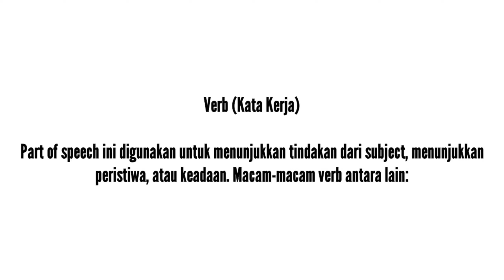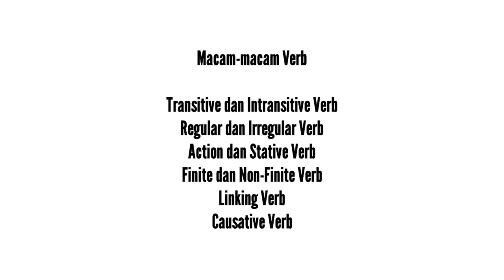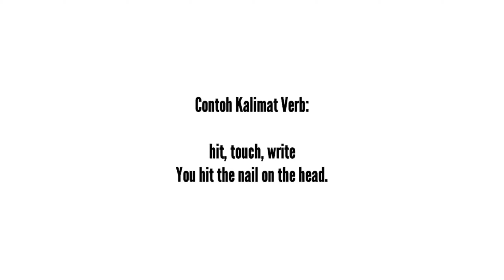Belajar Grammar Inggris #3 Verb (Kata Kerja)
HALLO SAHABAT FILLAH !!!

أهلاوسهلا!

Kembali lagi ke my YouTube channel
LAST PARADISE🍁🍁🍁

شكرا كثيرا ☺️🙏🍁

Informasi
Bagi yang ingin bergabung di group Arabic class .Bisa contak ke nomor ini ya.
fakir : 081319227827